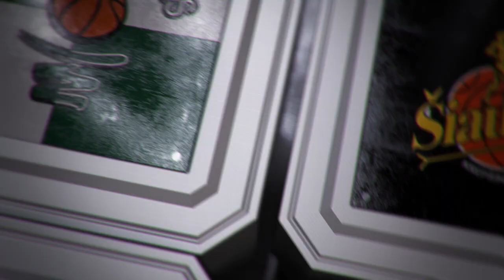R. Kurtinaitis: „Mes pelnytai laimėjome“